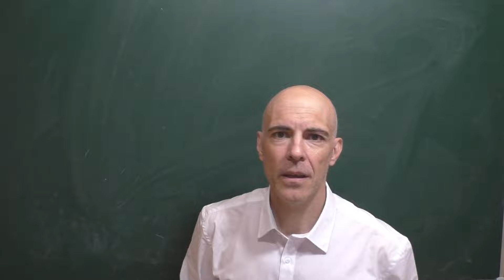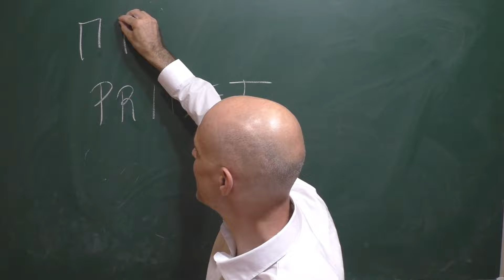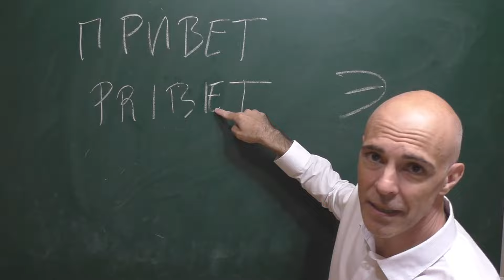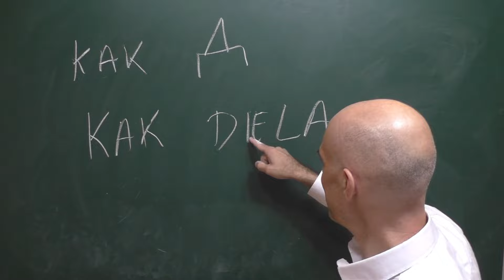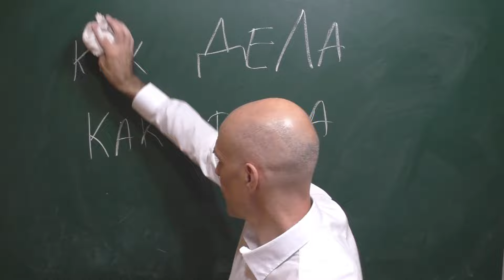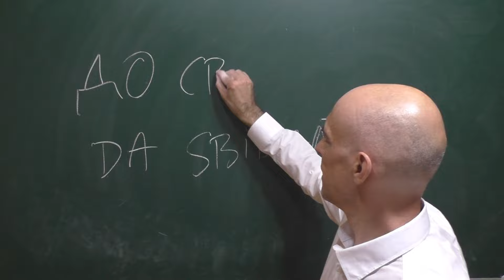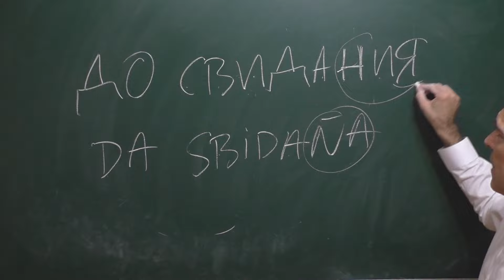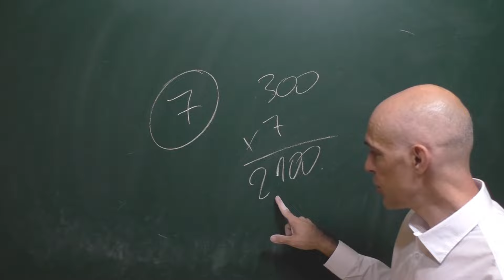Cómo se dice en ruso hola, qué tal, adiós y hasta la vista. Primera clase de ruso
Primer clase de ruso en donde vas a aprender a decir y a escribir
- Hola
- Qué tal
- Adios
- Hasta la vista